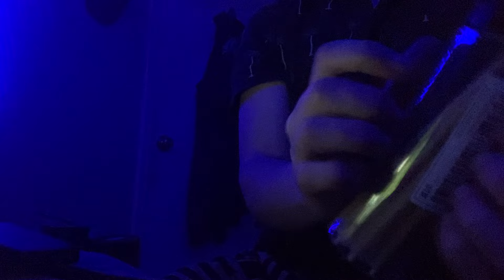Fast and aggressive, tapping on random triggers!asmrtriggers